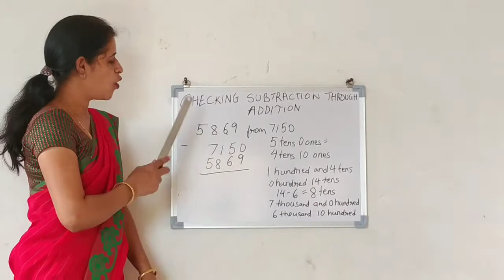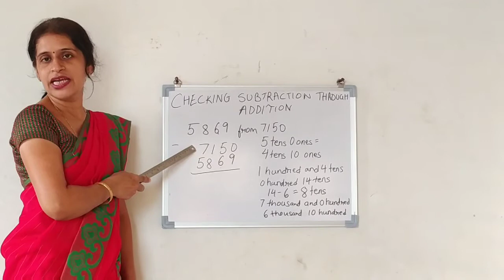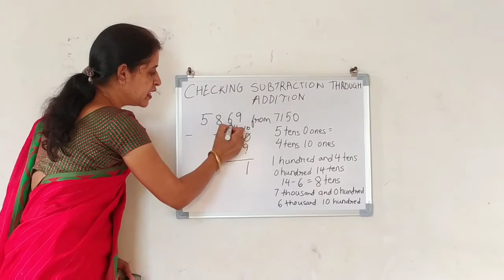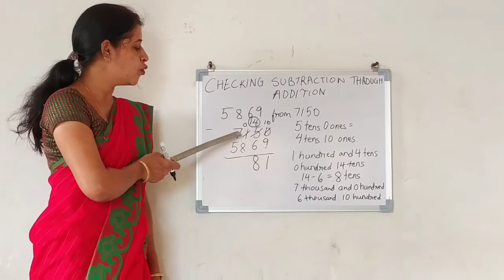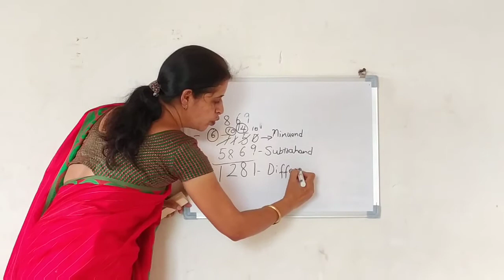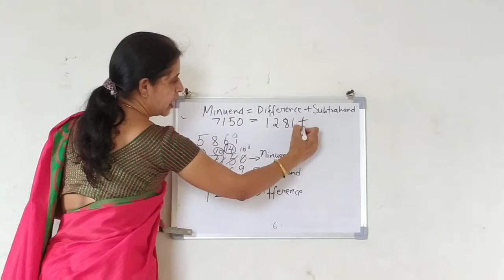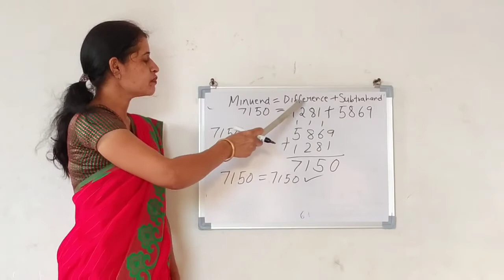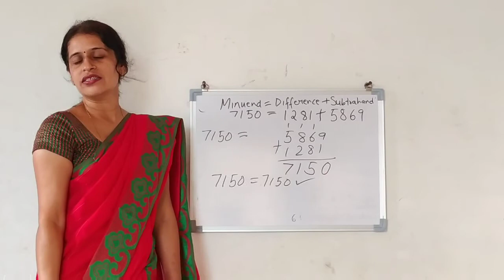Class 3 | Mathematics | Chapter 4| Subtraction | Part 3